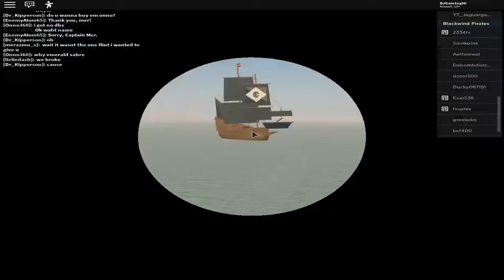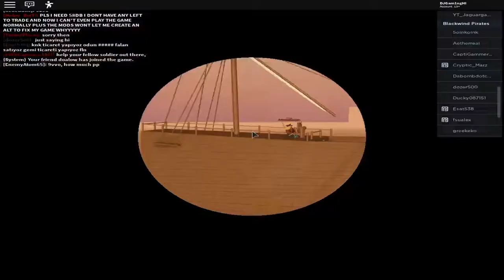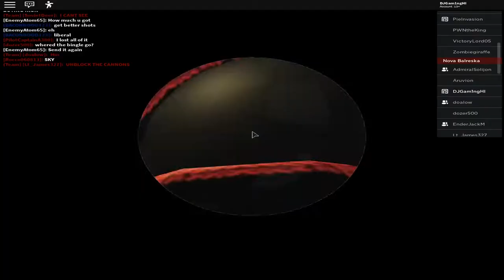Victory! Tradelands Raiding with friends#2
Welcome back!